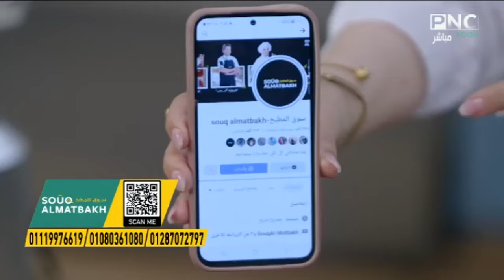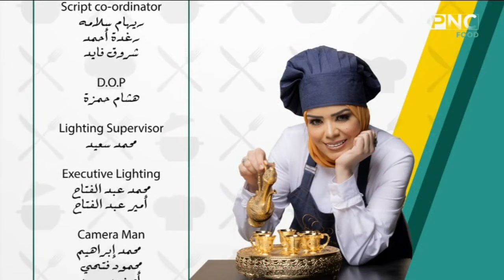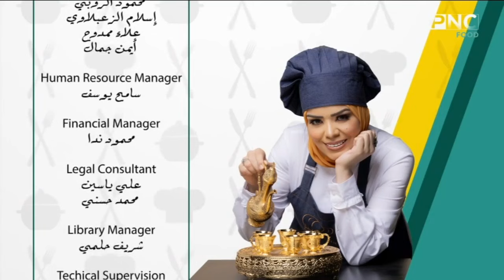البلدي يوكل مع الشيف نونا | بطاطس محشية - أم علي - البسيسة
حلقة برنامج البلدي يوكل - السبت 20 يوليو 2024
يذاع يوميا على PNC Food الساعة العاشرة صباحا